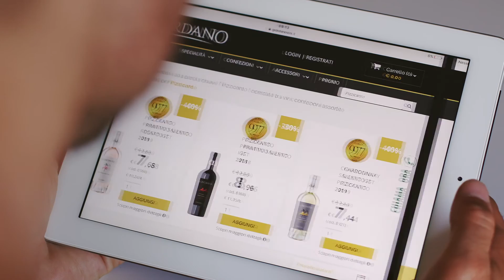GIORDANO VINI - Fai la tua scelta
Giordano produce vini con passione da 118 anni. Perché il vino buono, così come la buona tavola, rende migliore la vita.